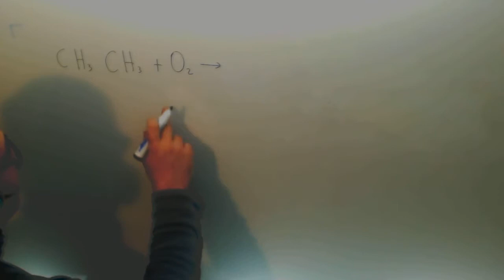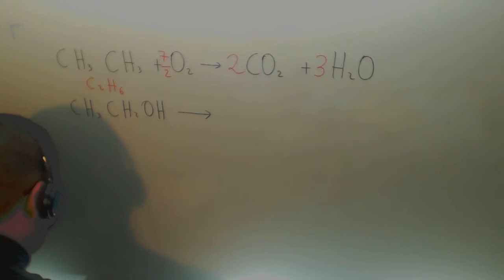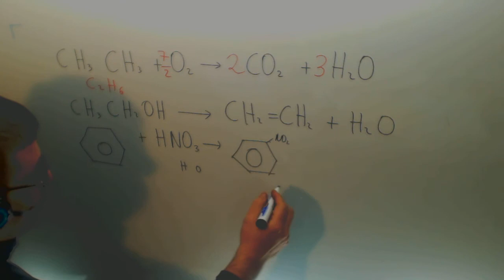Reacciones quimicas Problema Selectividad Quimica 2º Bachillerato Academia Usero Estepona